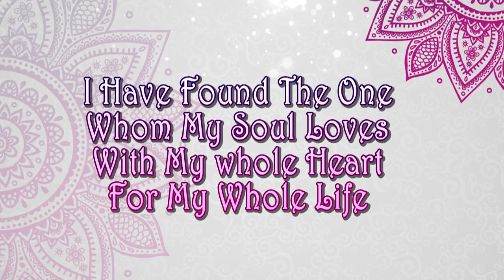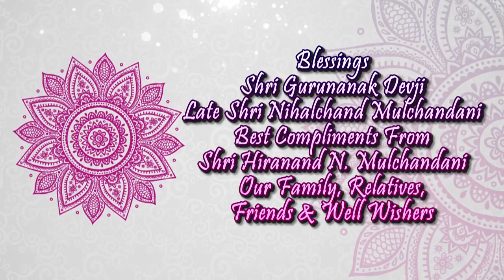Ravi Weds Monika | 27 Jan 2019 | Tanarika Resort, Bhusawal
Your Presence Is Highly Appreciated...